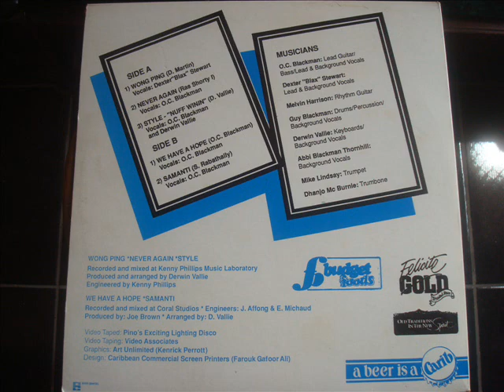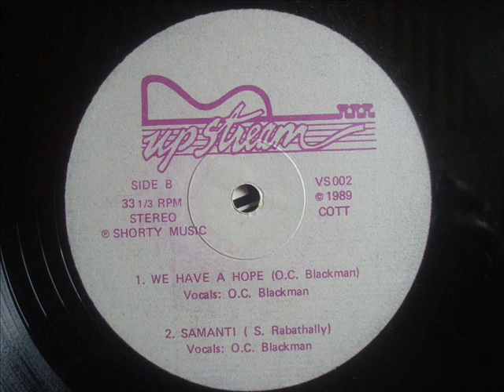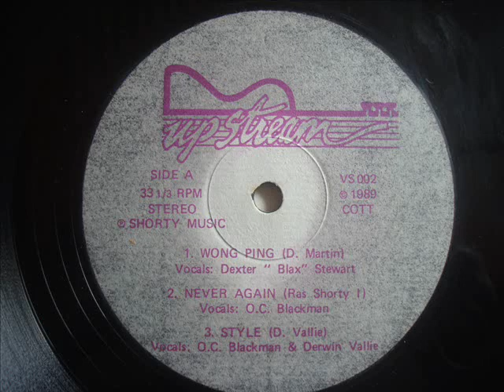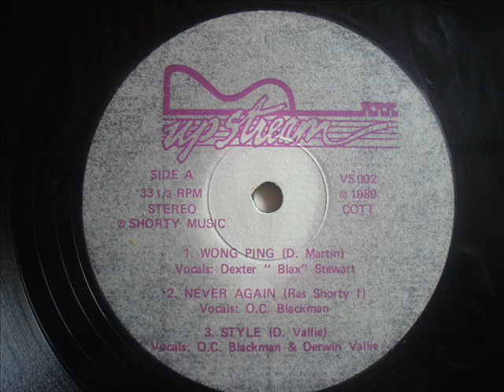OC Blackman Samanti